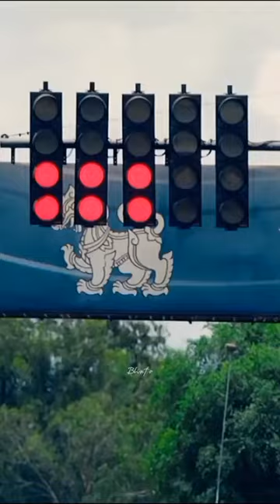Aww my lil heart🤩